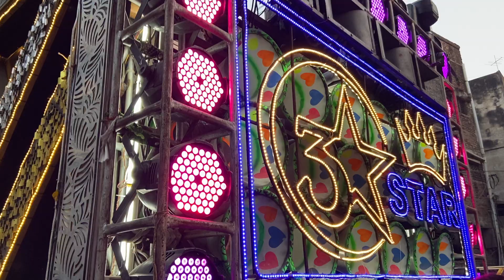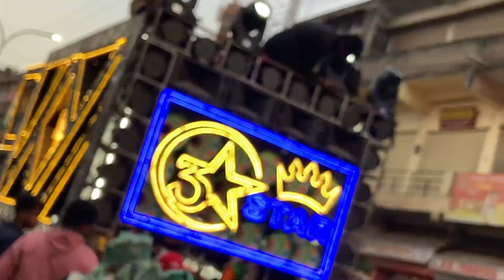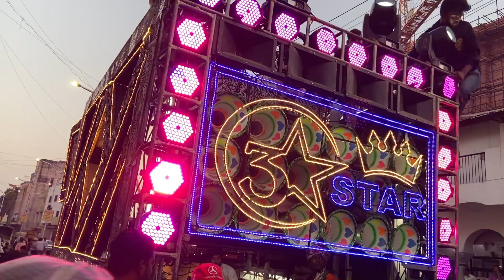Song - अपना टाइम आयेगा 🤲🏻 ३ स्टार धूमाल नागपुर ( sameer stylo sandal itvari Nagpur 💚vn dhumal🙏🏻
Sameer stylo ka sadal 💚

👑 3 star dhumal nagpur

( best sound quality ) VN DHUMAL

Song name - अपना टाइम आयेगा 🤲🏻

Dhumal owner - jitu bhai bansod
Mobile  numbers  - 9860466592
Dhumal address -  TV tower seminar Hills, Nagpur